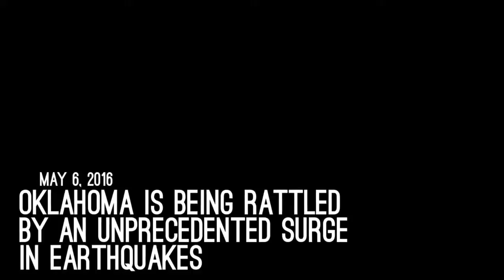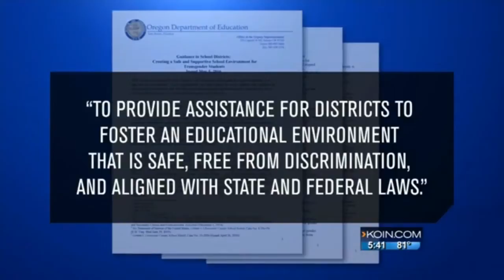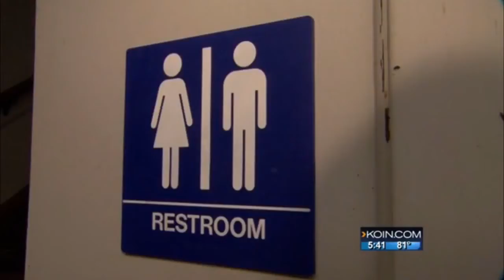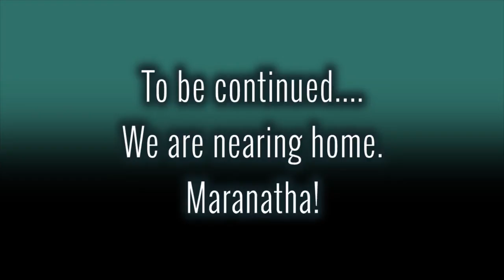SIGNS OF THE TIMES - May 7, 2016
Credits to Angel of Apocalypse. Thank you for compiling these videos based on the biblical prophetic warnings on these last days from our Lord and King Christ Jesus, who is coming very soon.

For more information and videos on Christian beliefs and Bible prophecy, please